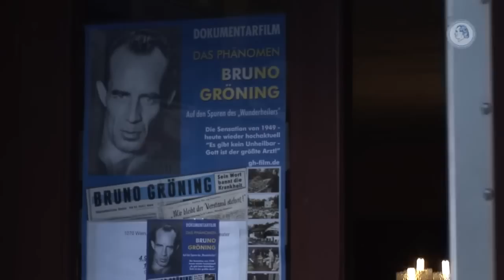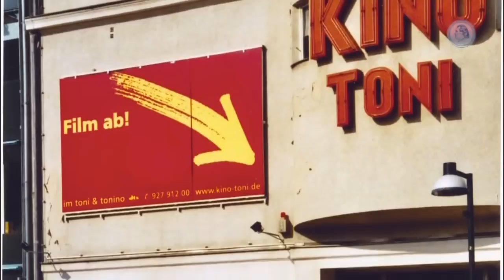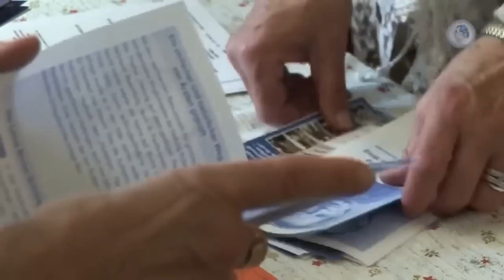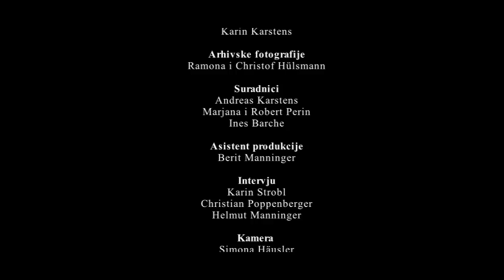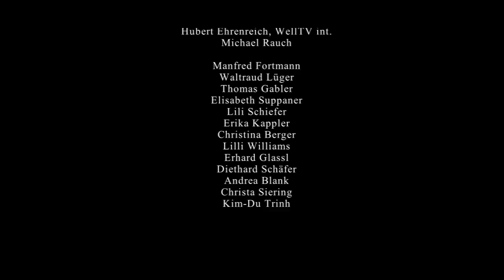Priča o uspjehu – Fenomen Bruno Gröning – od 2003. u kinima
Jedinstvena priča o uspjehu

Dokumentarni film „Fenomen Bruno Gröning" slavi svoju desetu obljetnicu.

Počelo je 3. listopada 2003. godine: Dokumentarni film „Fenomen Bruno Gröning" imao je premijeru u kinu „Toni" u Berlin-Weißenseeu. Istovremeno je započelo prikazivanje Filma u münchenskom kinu „Maxim". Od tada se  Film uspješno prikazuje diljem svijeta -- i to već deset godina. Do danas je ovaj posebni Film o događajima oko Brune Gröninga vidjelo oko 250.000 gledatelja u 49 zemalja.

Gomile ljudi na Traberhofu u Rosenheimu

1950. godine Bruno Gröning (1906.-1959.) izazvao je diljem svijeta pozornost nesvakidašnjim iscjeljenjima. Već u proljeće 1949. godine slijevalo se tisuće ljudi u Herford u Vestfaliji. U jesen te godine dolazilo je do 30.000 ljudi dnevno na Traberhof u Rosenheimu. Vojska bolesnika i patnika. Svi su imali samo jedan cilj: Bruno Gröning. Za mnoge je on bio posljednja nada. Dotučeni ratom, otpisani od liječnika, ovi su ljudi imali samo jednu želju: ozdraviti, osloboditi se patnje i boli. Bruno Gröning im je trebao pomoći. I on je to učinio: „Nema neiscjeljivog -- Bog je najveći liječnik" bile su njegove riječi. Događalo se nezamislivo: brojni bolesnici su iscijeljeni, uzeti su mogli hodati, slijepi ponovno vidjeti.

No, ubrzo su se pokrenule protusile. Tako su mnogi liječnici kritično promatrali ovo zbivanje. Kružile su mnoge klevete. Tisak je imao svoju senzaciju. Vlast su se uključile. Njemačko mu je pravosuđe predbacivalo -- posve nepravedno -- kršenje Zakona o iscjeliteljima. 26. siječnja 1959. godine umro je Bruno Gröning. Tih je devet godina njegova života bilo ispunjeno teškim, mukotrpnim borbama i bezbrojnim čudotvornim  iscjeljenjima.

Mnogi su gledatelji duboko impresionirani

Dokumentarni film „Fenomen Bruno Gröning" prikazuje dramatične događaje onoga vremena i kreće tragom ovog neobičnog čovjeka. Film otvoreno, objektivno i uživljeno osvjetljava pojedine situacije života i djelovanja Brune Gröninga. U tu je svrhu snimljeno preko 70 sati filma, napravljeni  su intervjui s preko 80 vremenskih svjedoka, prikupljeni tjedni filmski izvještaji, izvorni dokumenti i izvaci iz TV emisija. Osim toga, snimljene su raskošne filmske scene s preko 2.000 statista. Rezultat je bio pet sati vrhunskog dokumentarnog filma u tri dijela.

Film je mnogim gledateljima ostavio dubok dojam. Tako npr. piše Birgit K. iz Lübbeckea: „Bila sam vrlo impresionirana Filmom, sjajnim povijesnim istraživanjem, dojmljivim izvješćima vremenskih svjedoka -- to je Dokumentirani film neprocjenjive vrijednosti..."

Aktualno danas kao i u ono doba

Tema „Iscjeljenje duhovnim putem pomoću Učenja Brune Gröninga -- medicinski dokazivo"  uvijek je jednako aktualna i predmet je mnogobrojnih stručnih predavanja na sveučilištima i u javnosti širom svijeta. Film razjašnjava, nudi dublje znanstvene razloge te pruža duboke uvide u Učenje i razmišljanja Brune Gröninga.